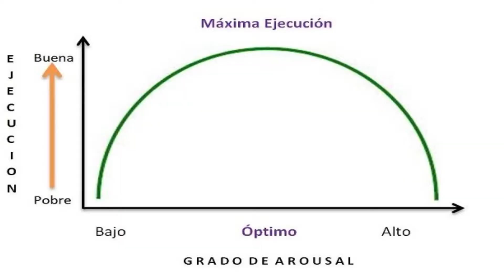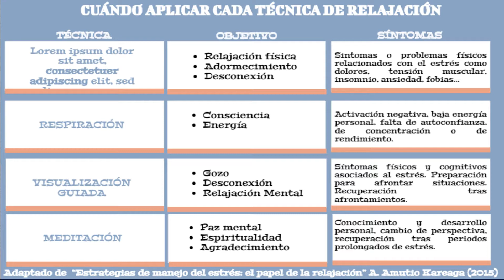TÉCNICAS DE RELAJACIÓN - Consejos y recursos para aprender a relajarte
Autoestima y más A+)
En este vídeo vamos a aprender sobre TÉCNICAS DE RELAJACIÓN. Aprende a diferenciar el estrés negativo y a llegar a una situación de bienestar aplicando diferentes técnicas.
En cada vídeo dejaré siempre RECURSOS, INFOGRAFÍAS Y ACTIVIDADES:
Si además de la psicología, te gusta la cosmética, la moda, la lectura…te dejo aquí el enlace a mi blog, con más de diez años de trayectoria
Contacta conmigo
SOBRE MÍ
Mi nombre es Noelia y soy Orientadora Escolar. Estudié Magisterio y Psicopedagogía y a lo largo de mi trayectoria profesional me he ido especializando en el campo de la psicología. Me gusta mucho trabajar las emociones desde un punto constructivo.
Somos crecimiento: las personas estamos en constante evolución y aprender nos puede hacer más felices.  Conocernos bien y tener más estrategias, nos hace más exitosos.
No podemos cambiar las circunstancias desagradables de nuestras vidas, pero sí la manera en que las vivimos y gestionamos.
Tendréis vídeo nuevo todos los martes por la tarde.